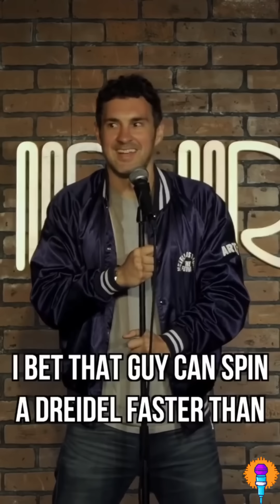Mark Normand's BEST shorts | Compilation (Part 2)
Fun comp made by @meisterofcomedy  Check em out folks!!